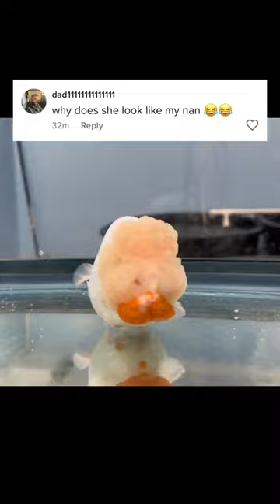Grandma looks like jiggly goldfish